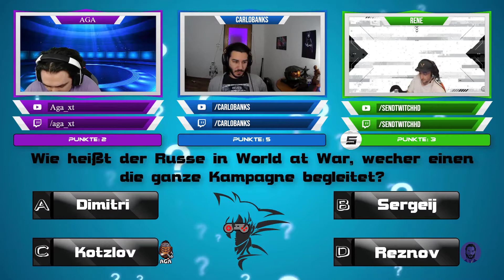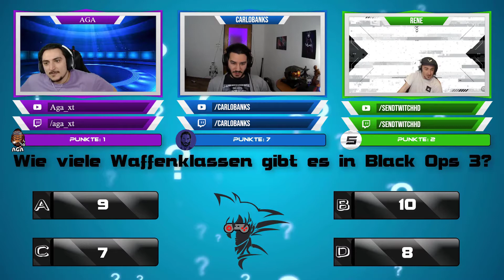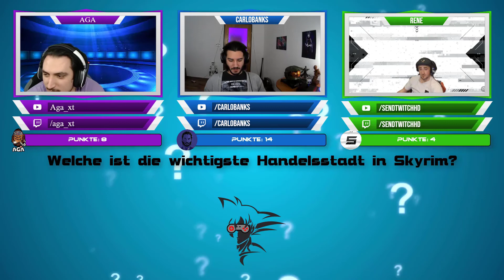Das Österreichische Streamer Quiz - *Aga* vs *CarloBanks* vs *Sendtwitchhd* Teil 2/3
Hallo liebe Friends! Und Willkommen zu einem neuen Video auf meinem Kanal! Ich habe mir drei österreichische Streamer geholt und sie gegeneinander antreten lassen in einem Gaming Quiz! Ich hoffe ihr habt Spaß bei dem Video.
Lasst uns gerne in den Kommentaren wissen ob ihr lust habt auf weitere Quiz-es und schlagt uns gerne Kategorien vor die ich den Streamern stellen kann! :)

Gerne können sich Streamer bei mir melden die Lust hätten mit zu machen. Freuen uns über jeden der Spaß an dem Format hat.

Hier sind die Links zu allen drei Streamern. Schaut doch bei Ihnen vorbei und unterstützt sie ein wenig. :)